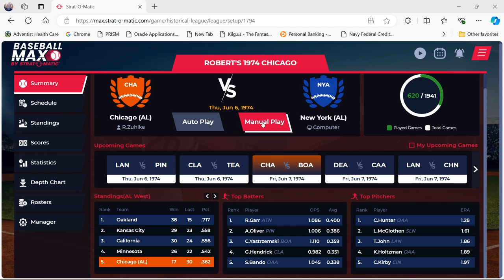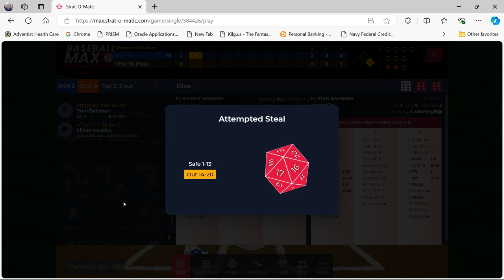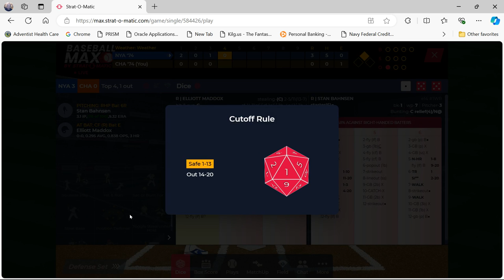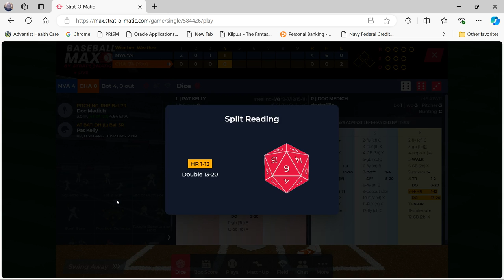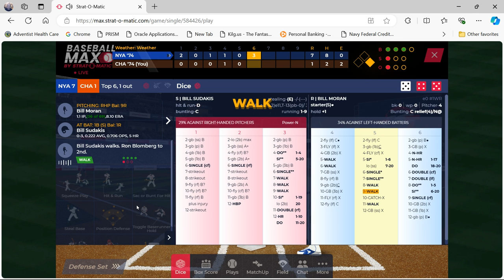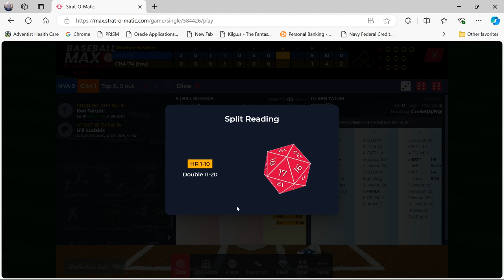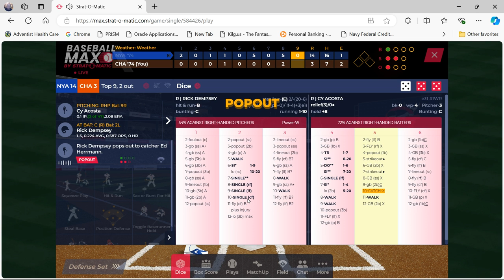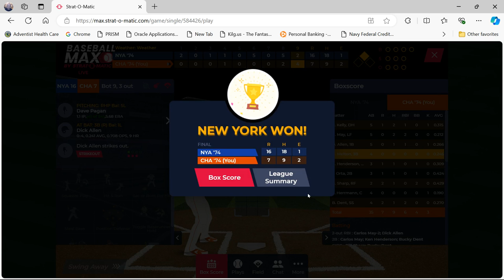Strat-O-Matic BASEBALL MAX: 1974 Yankees vs. 1974 White Sox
We continue on in our 1974 Chicago White Sox replay using Strat-O-Matic's BASEBALL MAX. The White Sox went through a recent bad stretch, where we were 5-10 in our last 15 games. That brings us to this game against the New York Yankees, who are currently in 2nd place in the AL East. The White Sox are in last place in the AL West, at 17-30. The pitcher's for today will be Doc Medich for the New York Yankees and the Chicago White Sox will pitch Stan Bahnsen, who is having a horrible year so far, with an ERA over 9.00.